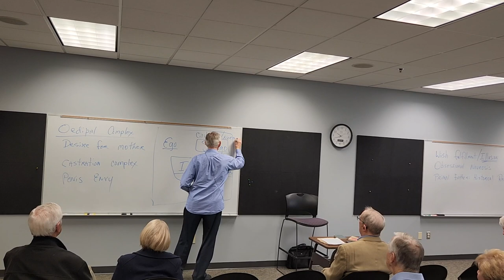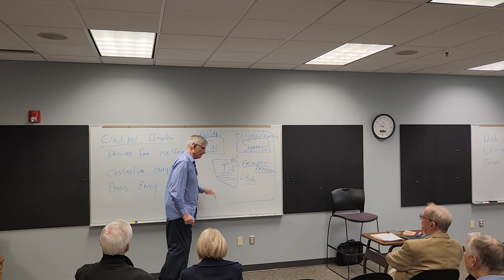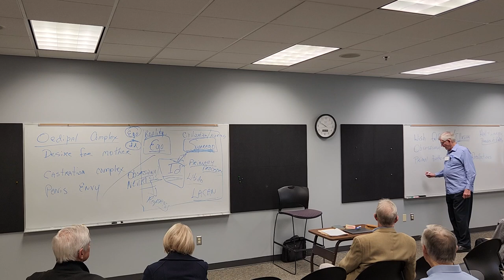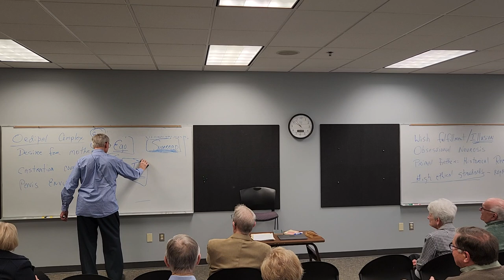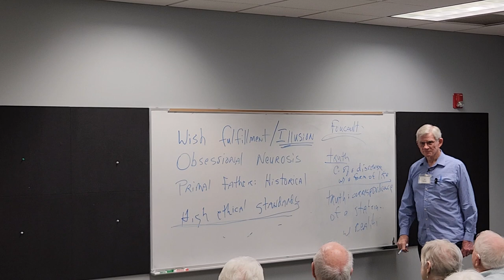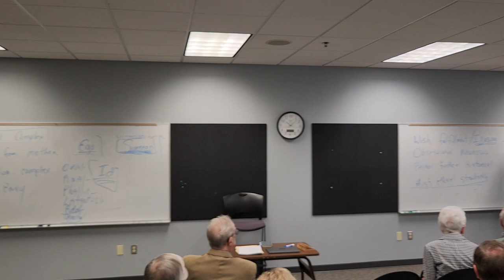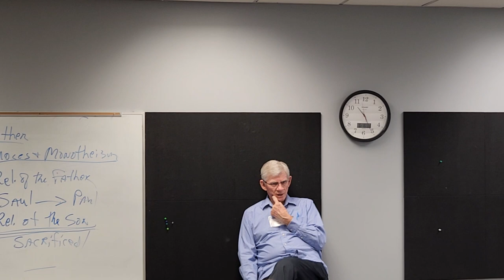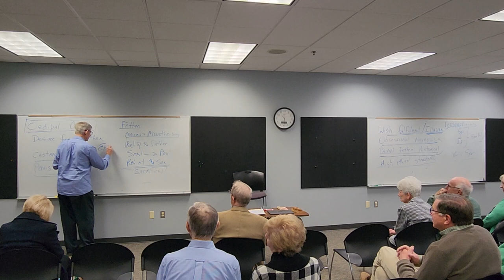Learning from Atheists - Freud (Dr. Tex Sample)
FREUD, THE FUTURE OF AN ILLUSION (1927)

1. Human civilization, all those respects in which human life has raised itself above its animals status and differs from the life of bees.
– Scorns to make a decision between nature and civilization.
– Includes all knowledge and capacity to control nature and extract its wealth for humans.
– Includes all regulations necessary to adjust the relations of people, especially distribution of available wealth.

2. Every individual as the enemy of civilization.

3. Two human characteristics:
—People are not spontaneously fond of work.
—Arguments are of no avail against their passions.

4. Every civilization tests on
—Compulsion to work
—Renunciation of instinct.

5. External coercion becomes internalized: Super Ego.

6. Narcissistic satisfaction – true ideals.

7. Principlal task of civilization is to defend us against nature.

8. Three-fold task of gods
– exorcise the terrors of nature.
– Reconcile people to fate, especially death.
-Compensate people for sufferings and privations imposed by civilization.
– Morality, to watch over the fulfillment of the precepts of civilization

9. Totem and taboo, deal with father complex.
– Future of an illusion, deals with human helplessness and need for protection.
– Longing for a father is identical with human helplessness, 35.

10. Definition: religious ideas are
—Teachings and assertions about facts and conditions of
external (or internal) reality
which tells one something one has not discovered for oneself and
which lay claim to one's belief.